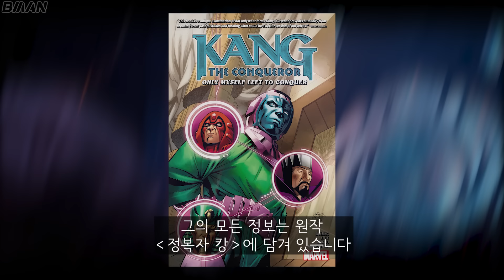2025년 어벤져스5 캉의시대 줄거리 미리보기 [어벤져스 캉 다이너스티]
2025년 어벤져스5 캉의시대 줄거리 미리보기 [어벤져스 캉 다이너스티]

00:00 - 인트로
00:48 - [정복자 캉]은 누구일까?
07:20 - [어벤져스 캉의시대] 줄거리
10:11 - MCU에선 어떻게 될까?